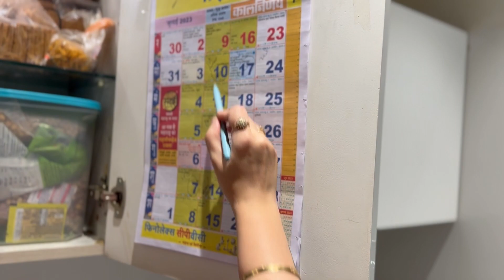Dadi Ne Sabko Bohot Hasa Diya🤣🤣